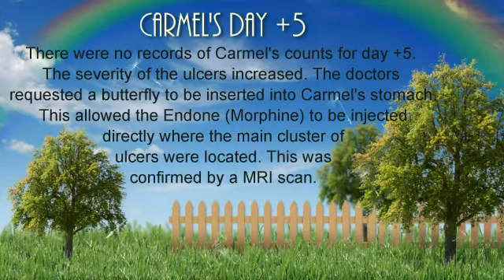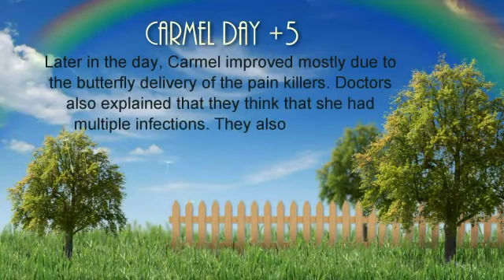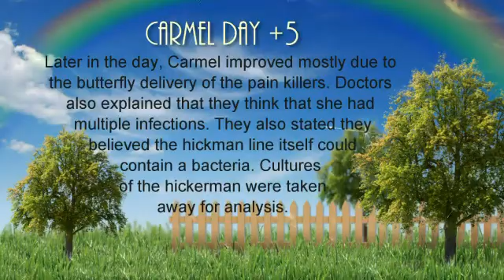MS Cure - 08 A little light on the dark side.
For all of carmels videos visit her web Her web site describes in detail the treatment. Carmel's video journey of being treated for Multiple Sclerosis with a stem cell bone marrow transplant that has proven record 75%-82% in registered peered reviewed studies that have appeared in legitmate journals such as the lancet neurological journal. Trails have a proven record of placing the disease in remission and halting the progression of the disease. Reversing the neurological damage caused by the disease. This treatment halts the progression by 100%. This is instead of current treatments that has a 40% chance of slowing the disease progress and if the patient responds to treatment they are unable to tell you how much the progress will be slowed down by. Carmel web site descibes how she obtained the treatment and how she gained access to employment insurance that covered all expenses of her treatment and living expenses.
Carmel wants to empower MS suffer's and thier loved ones with information that she found difficult to obtain from oraganisations setup for MS sufferers and medicial institutions.